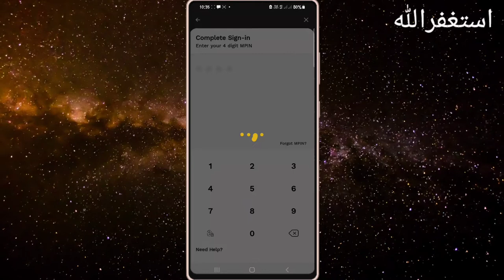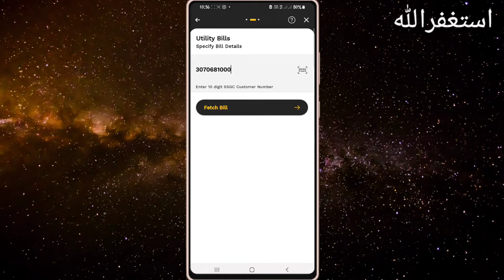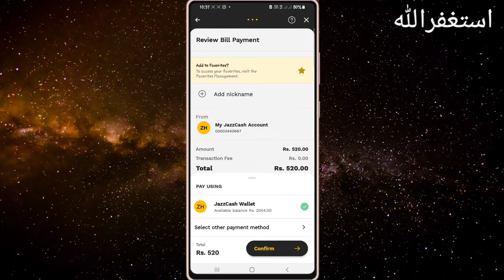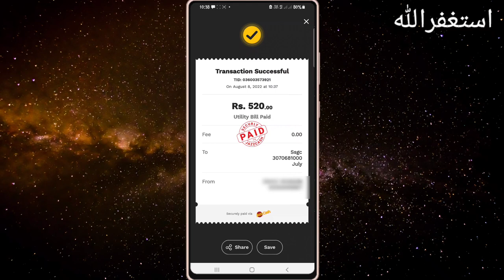How To pay Yor Gas Bill In Jazzcash | Jazzcash Account Se Gas Ka Bil Jama Karne Ka Tareeka